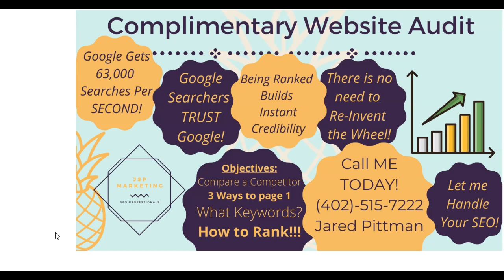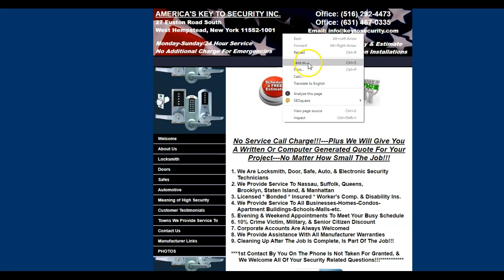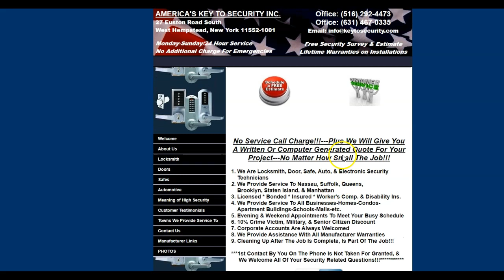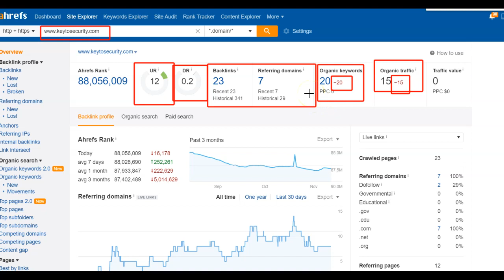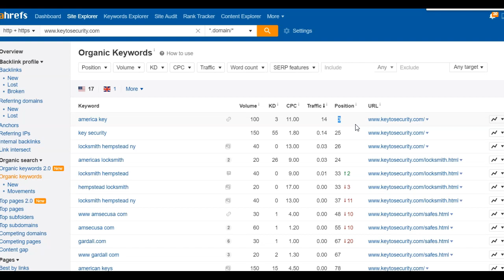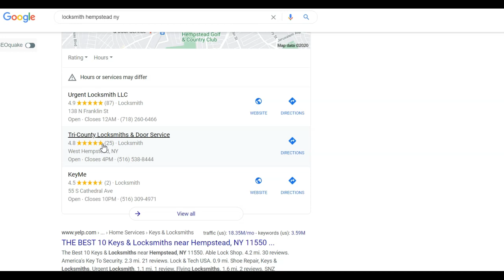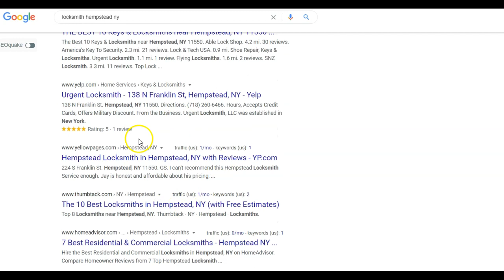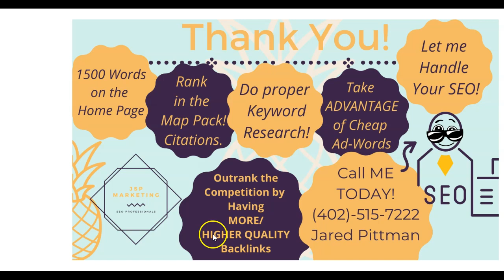America's Key To Security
Citation Example!!
Name: America's Key To Security
Location: West Hempstead, NY

Hey America's Key To Security, thanks for taking the time to watch this video over to you. We hope it provides value to your business. We really think you could be getting quite a few new customers if you execute the suggestions we give in this video. We really like having feedback on these so if you could let us know what you think we would appreciate it.

I’m sure you are thinking, who the heck are you and why should I even watch this.

Well we are JSP Marketing owned by Jared and Sarah Pittman. We experienced the difficulty of running a business without any guidance or  marketing help. We relied on our Facebook presence and word of mouth, we had no idea how to rank our website locally on Google, and had zero clue what the incredible potential for a business to GROW strategically online was.  After years of STRUGGLE, SEO entered our lives and changed us forever. We are now a committed Omaha SEO Company. We take pride in partnering with our clients in their business. We are confident that our services PAY for THEMSELVES.

We have spent quite some time learning the ins and outs of Google’s algorithm. Once you have this knowledge you can literally superglue ANY website to the top spot on Google. Now this is NOT an overnight process, depending on the level of competition your website could rank in a matter of weeks or it could take up to 1 year or more.

I’m sure you are thinking: “Seriously? A year?” Yeah, we know it sounds like a long time but usually if your competition is strong enough for it to take a year, the rewards of waiting that year can return your investment 10-fold.

However, most small to medium businesses are somewhere between 1 - 6 months to start seeing results.

Now you might be thinking: “I have hired an SEO guy before and they sucked. I got zero results and wasted a ton of money.” Ugh, we hear you. Being SEO professionals that are actually educated in our field and have the ability to actually bring the results we promise; we often have to clean up after crappy self claimed “SEO guys” messes.  We pride ourselves on being extremely transparent during the entire process of getting your site where it needs to be. We send our clients frequent updates on their website's performance. Believe it or not when your site starts moving up. We are as thrilled as you are! We want to see our clients succeed, and being able to be a small part of that is truly a blessing.

Here’s the deal you have a couple options:
You can watch this video, take it, and run with it. That’s fine by us. I hope it brings you the results we think it will, but remember, you just made us your competition. WE WILL WIN :)
You could watch this video, do a quick Google search, and hire some big old SEO company for a cheap monthly rate. But I can tell you from experience. You won’t see yourself on the front page of Google anytime soon.  Think about it, SEO is like a competition between SEO companies.  We represent you, but we are stepping into the ring on your behalf to duke it out with other companies who also want their clients at the top.  NOT AS BAD AS US!   :P These guys don’t care if you succeed, they just want your card number.
We would love to help you grow your business in a targeted fashion you have likely never experienced before.

JSP Marketing
Omaha, NE
Reach Jared at his cellphone

Reach our Office Manager Sarah

We are physically located in Omaha Nebraska, but luckily being a web based business we can help any business owner absolutely anywhere with their on and  off site SEO.